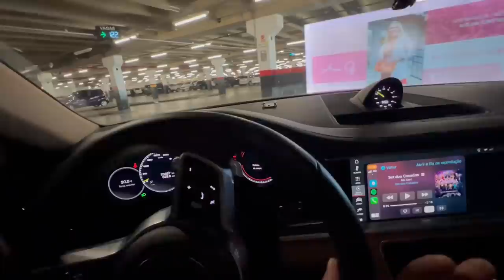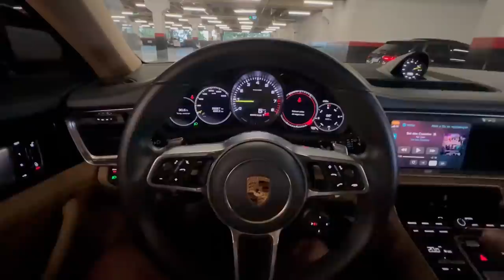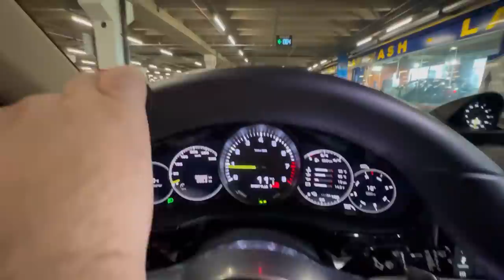ACABEI COM A PORSCHE NA VIAGEM